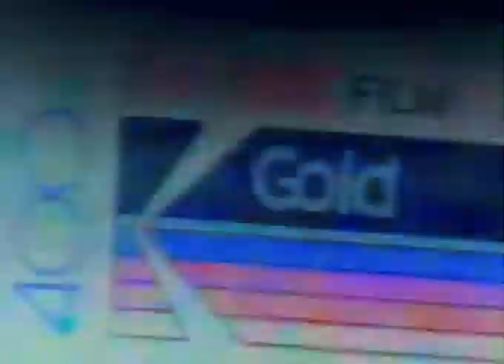Ernie Irvan - 'Kodak Gold 400 Film' - 1991 Commercial